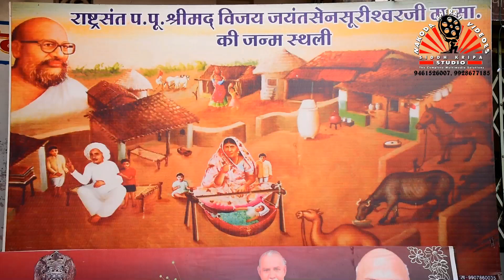मालवा नागदा नगर में पुण्य सम्राट का व उनके पट्टधारो का भव्य मंगलमय प्रवेश हुआ l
Video Siddh Kripa Studio Bhinmal Rajsthan